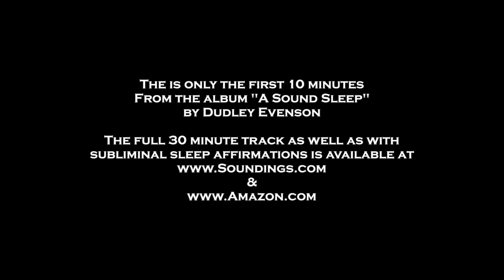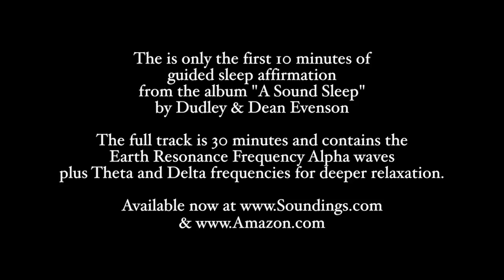Sleep Music with Guided Voice Affirmations to help you sleep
The first 10 minutes of Track 1 from the album"A Sound Sleep" by Dudley Evenson.  Available here:

A Sound Sleep: Guided Meditations with Relaxing Music & Nature Sounds offers a solution. This album is designed specifically to help people fall asleep ~ and stay asleep. Dudley Evenson’s soothing voice guides the listener to a deep state of relaxation and helps in letting go of worrisome thoughts. Dean and Dudley’s calming music enhances the process. The gentle nature sounds of rain and ocean waves as well as the subliminal Alpha, Theta and Delta frequencies help lull a person to completely relax and fall asleep.